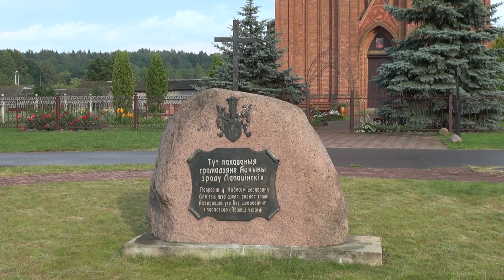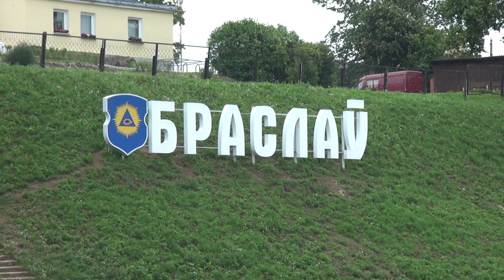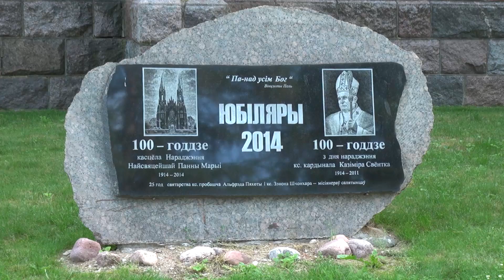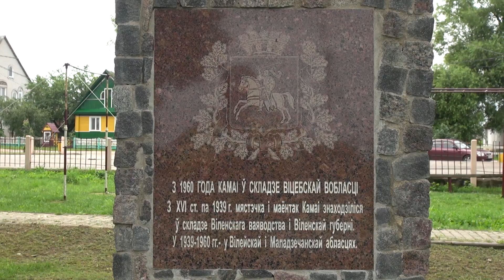Галопом по... Витебская область: Сарья, Миоры, Иказнь, Браслав, Опса, Видзы, Поставы, Камаи.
Путешествие по северу Витебской области республики Беларусь.